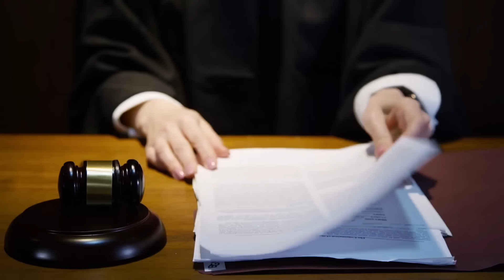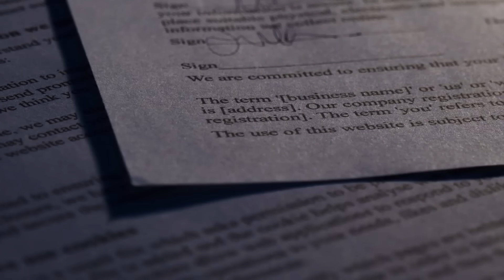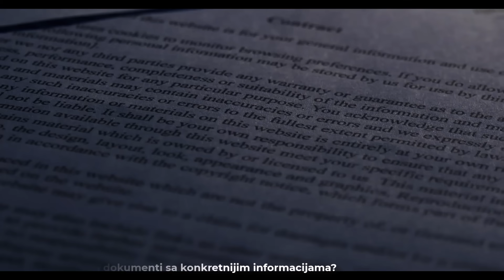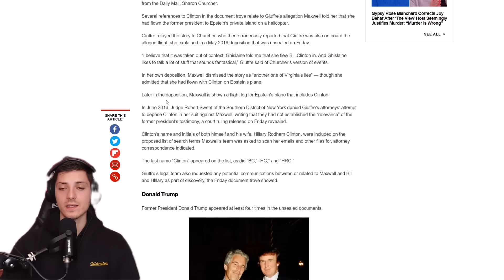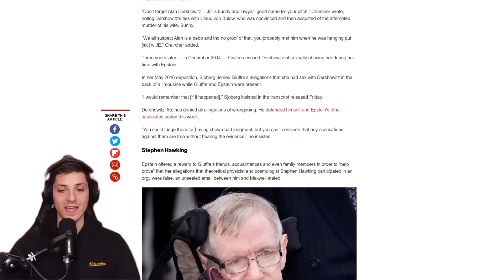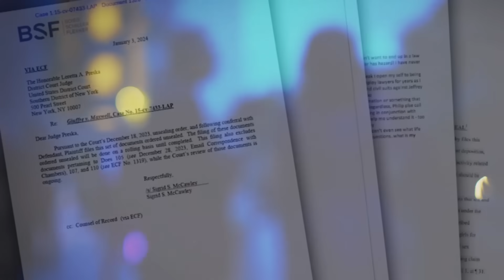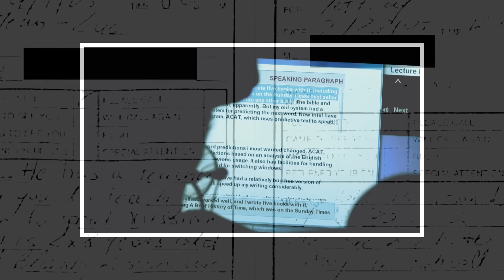Elita U PANICI - Izašli MONSTRUMOVI Dokumenti Na Videlo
Nova epizoda serijala "svetski čudni bizarni dogadjaji", govorimo o novim dešavanjima u Ukrajini kao i o tome šta nam to govore sudski dokumenti koji su obelodanjeni javnosti, a tiču se samog Epstina.